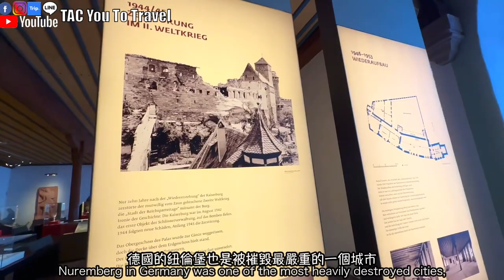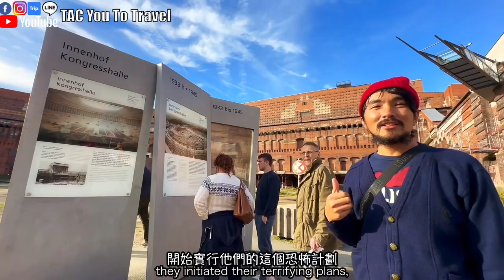德國 Ep.5 🇩🇪 紐倫堡皇宮導覽｜紐倫堡周邊必去景點｜納粹集結中心｜出國旅行｜旅遊Vlog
德國歷史悠久的紐倫堡老城，擁有800年的歷史，這裡在二戰時期被夷為平地，在離市中心遠一點還有一處納粹的集結中心，帶大家一起看看重建後的老城，現在是長什麼樣子。

影片大綱：
0:00 片頭預告
0:40 紐倫堡城堡
1:20 皇室水井
2:25 瞭望台
3:17 皇宮博物館
4:46 美泉
5:02 紐倫堡聖母堂
6:23 紐倫堡黨代會集會場檔案中心
7:43 按讚、訂閱

T=Timberland
A=Alenor
C=Chanel

T=Timberland
A=Alenor
C=Chanel

👆🏽微博連結